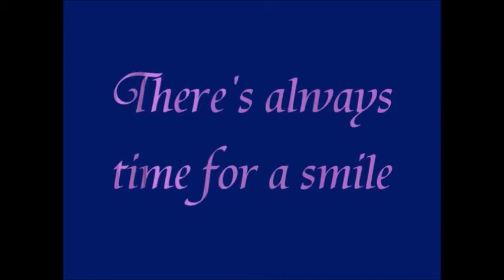Hercule Poirot tv series tribute music Marty Friedman Streetlight